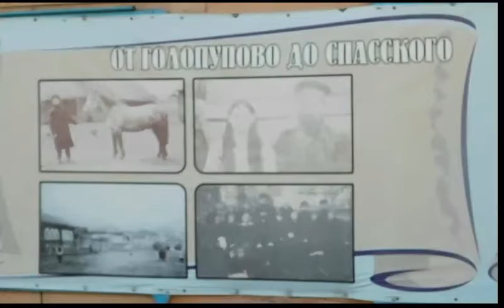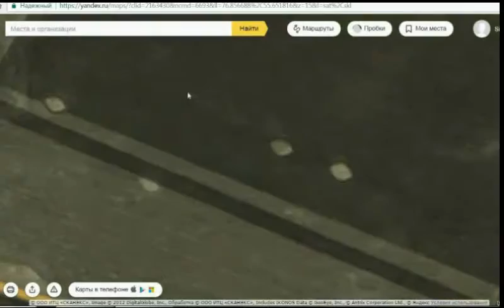Часть 4. Венгеровская страна курганов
Путешествие по Новосибирской области вдоль старого Сибирского тракта в 2016 году.Возле старинного села Венгерово находится долина древних курганов. Это место, куда стоит приехать хотя бы раз в жизни. Съемки из космоса и в натуре.